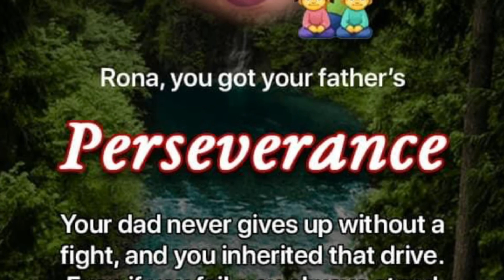My day at Gabe’s clothing store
A little Retail Therapy Won’t hurt anyone.